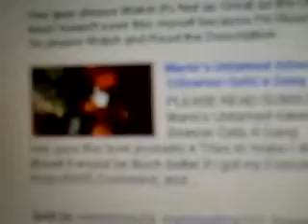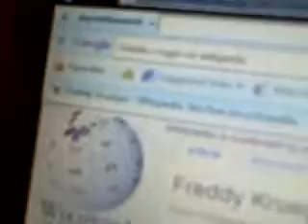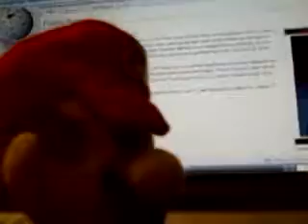mk200 halloween speciel; nightmare on cocunut streat part 2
part (2/3 you will see who the killer is part coming 10,16,09 enjoy